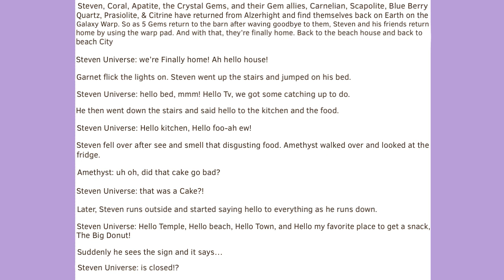Steven Universe: Finally Back Home